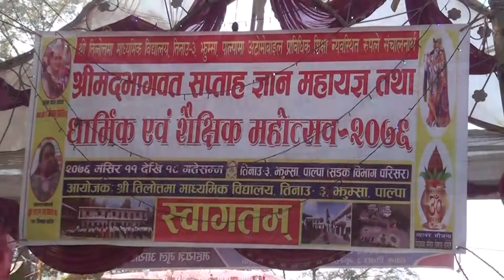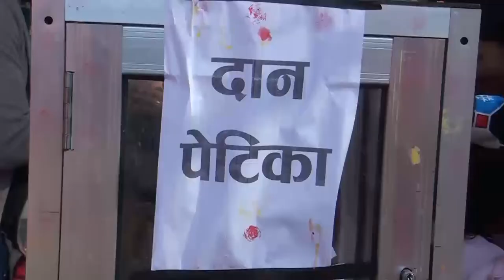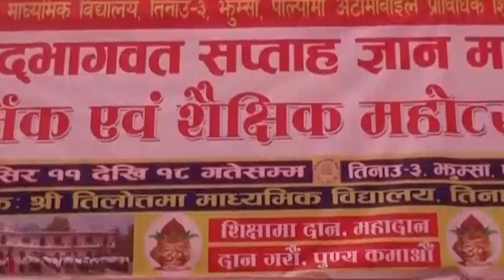श्रीमदभागवत सप्ताह ज्ञान माहयज्ञ झुम्सा भाग ५ || Buddha TV